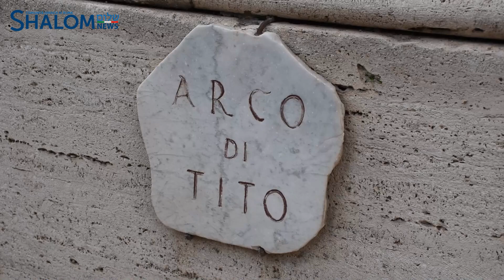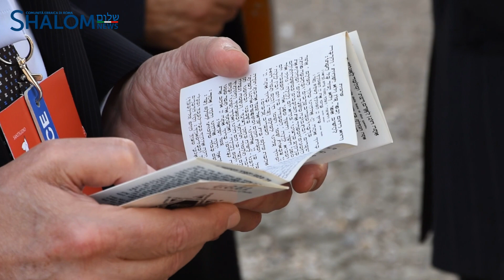Una preghiera per la pace: minchà davanti all'arco di Tito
La preghiera di minchà di mercoledì pomeriggio è stata diversa dal solito: si è svolta infatti alla presenza di rabbini di diverse nazionalità presso l'Arco di Tito, simbolo della deportazione degli ebrei da Gerusalemme a Roma nel 70 dopo l’era volgare per opera di Tito, futuro imperatore. Un evento che segnò la distruzione del Bet Ha Mikdash, il Santuario di Gerusalemme, e l’inizio della diaspora.